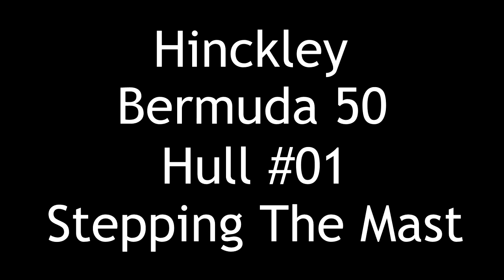06-10-2015 Hinckley Bermuda 50-001 Stepping The Mast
On June 10, 2015 Brand new Hinckley Bermuda 50-001 had its mast stepped!